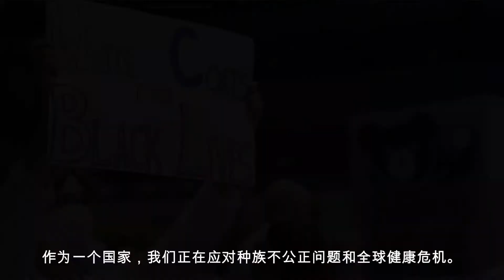Kurt Newman announces Children's National 2020 U.S. News and World Report hospital rankings -Chinese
Children's National Hospital in Washington, D.C., is proud to be named one of the top 10 pediatric hospitals in the United States by U.S. News & World Report. We are ranked #1 in neonatology and have six additional specialties ranked in the top 10.